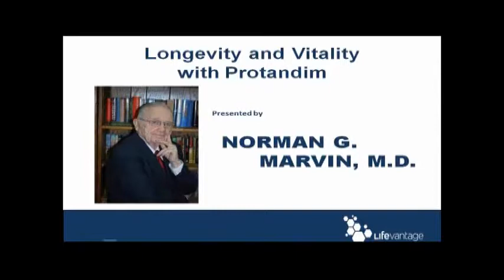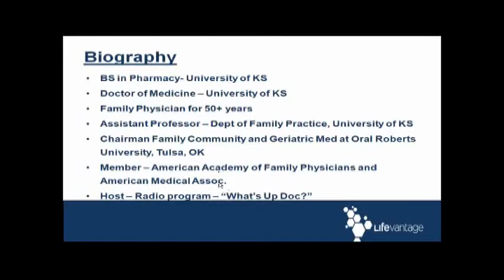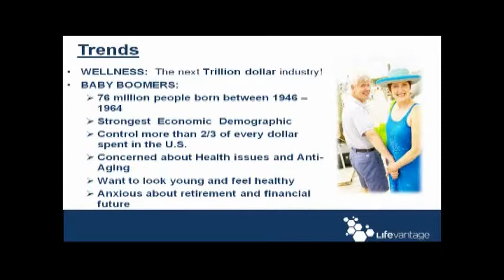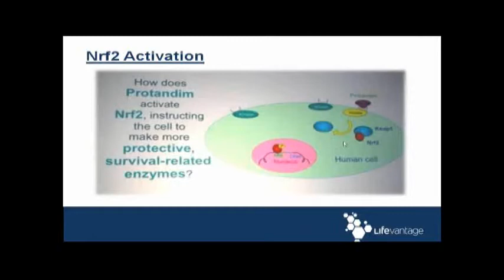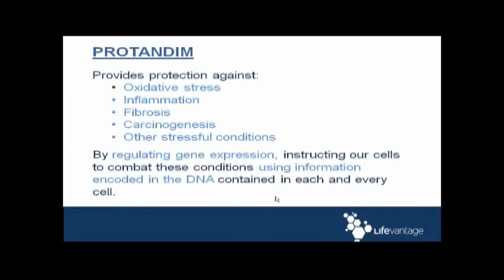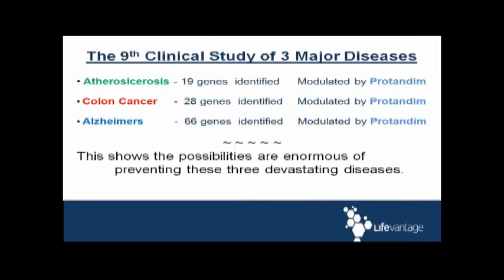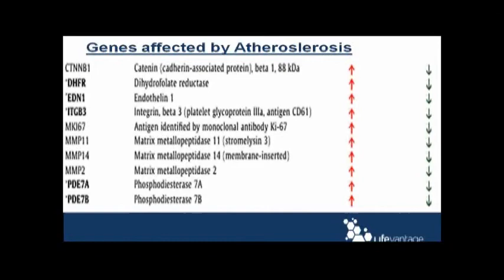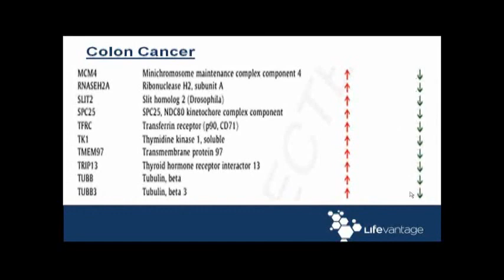Dr Marvin Alzheimers, Astherosclerosis, Colon Cancer 9th Study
“After many years of being indifferent to food supplements and their benefits, I am now an ardent champion for Protandim and its ability to help solve many of the problems we are seeing in the healthcare field today. I have become passionate about sharing this remarkable gift, and feel it is my purpose in life to help as many people as I can to achieve wellness. God has given this great gift to us and we owe it to ourselves and our families to learn about this technology and then share it with others.” – Dr. Marvin, M.D.

Dr. Marvin received a degree in Pharmacy and a Doctor of Medicine from the University of Kansas, and has now been in the practice of medicine for 50 years.  After spending 18 years in general practice, he served five years as Assistant Professor in the Department of Family Practice at the University of Kansas Medical Center.  He then returned to private practice.

In 1988 he was asked to serve as Department Chairman of Family, Community and Geriatric Medicine at Oral Roberts University School of Medicine in Tulsa, Oklahoma. Dr. & Mrs. Marvin returned to the Kansas City area in 1993.  He also was host and teacher of a radio program “What’s Up Doc?”

Dr. Marvin is now retired from the practice of traditional medicine, but maintains his membership in American Academy of Family Physicians and American Medical Association, and is also an elected member on the Board of Regents for Oxford Graduate School.